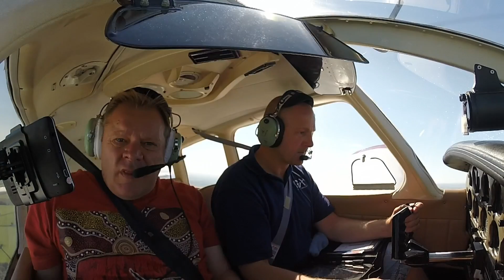Manchester Barton to Hawarden, North Wales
Stunning weather on Sunday 18th June 2017 for the first of four sectors.

This first leg was Barton to Hawarden and routing was Barton-Warrington-Oulton Park-Poulton-Hawarden.

Both Chris Moore and I are in the NV group, so the plan was that i would fly the forst two legs and he, the last two sectors, collecting a good friend Jon from Hawardenen route.

Aircraft is a Piper PA28-161-Warrior II

Filmed using GoPro Hero and GoPro 3+ Silver cameras.

for news, reviews, tips and guides for all things aviation.